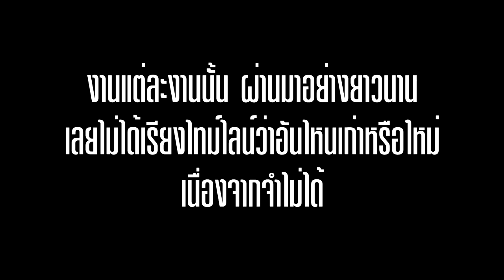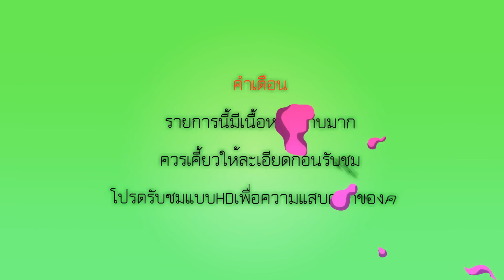รวมอินโทรของผมที่ไม่เคยเปิดเผยที่ไหนมาก่อน!!!!!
ดูแล้ว ถ้าชอบ! ก็อย่าลืมกดsubscribeกันด้วยนะฮับ ผมจะมีผลงานใหม่ๆ มาให้รับชมกัน

มีอะไรถามผมได้ทางSkype:ZEARO SONICZ